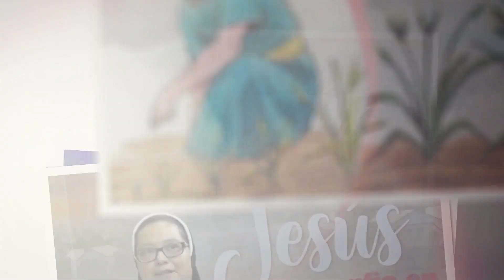EVANGELIO 26 MAYO 2023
El evangelio de hoy está tomado de San Juan 21, 15 - 19; la reflexión está a cargo de Hna. Fátima Roxana Aguilar Candray de las Hnas. Franciscanas de la Inmaculada Concepción.